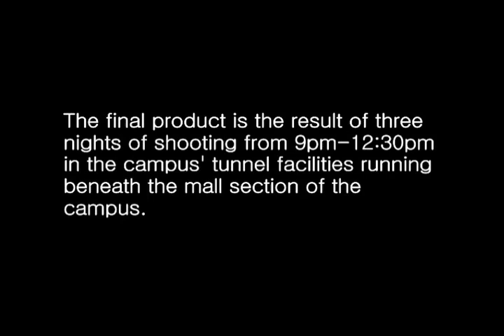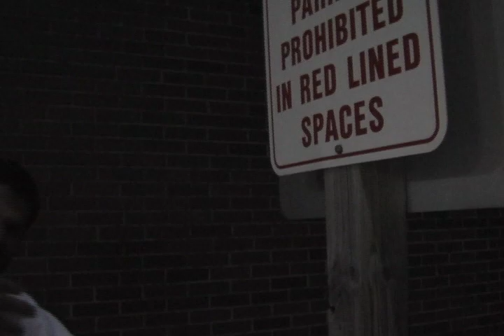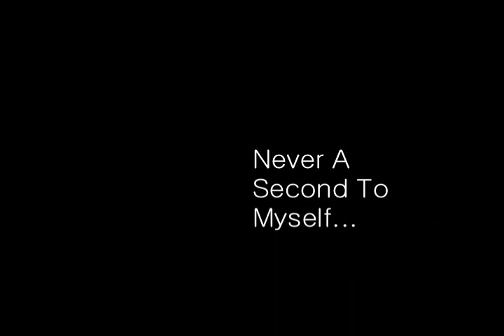Never A Second To Myself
I had this early film from Freshman year at Purchase online at one point, but decided to take it down, with hopes that it would make an interesting bonus feature in the theoretical "Evil Film" DVD (which has incidentally become my reel). I came to the conclusion that it's far more important, at this stage, to make sure my films are seen, and to be less concerned if they're bought.

So, from the Dancing Zombie Vault, I present to you my first film project for SUNY Purchase College, shot entirely in sequence on MiniDV.

John Morgan